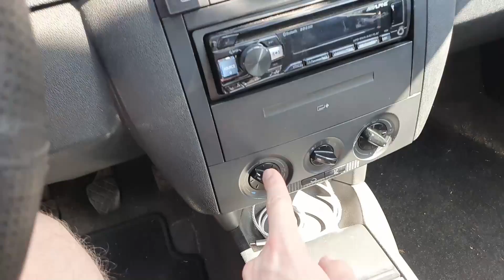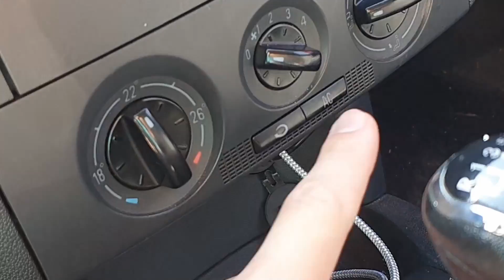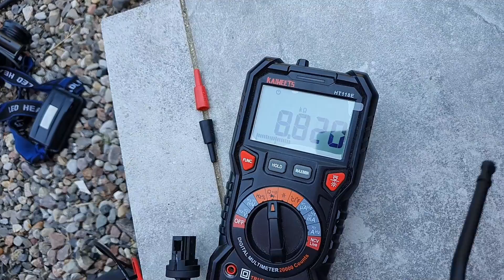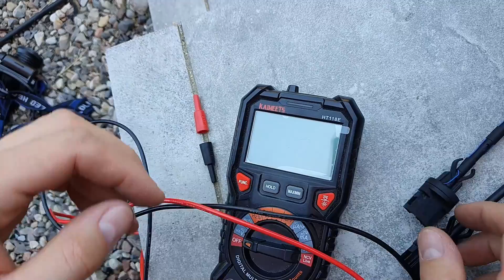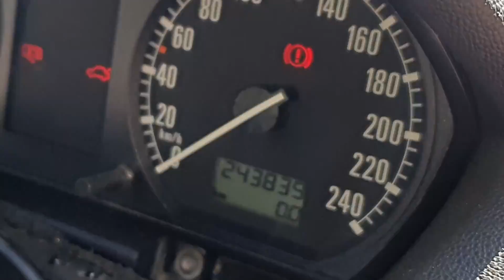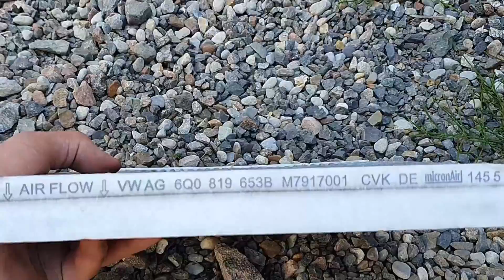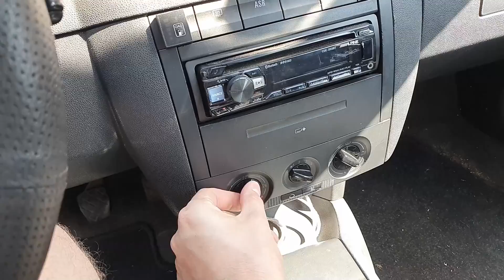Nie włącza się klimatyzacja? Czujnik AC (G263) Skoda Fabia I 6Y - gdzie się znajduje i jak wymienić?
Hej, dziś pokażę gdzie znajduje się czujnik temperatury parownika klimatyzacji G263 (6Q0907543A / 6Q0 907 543 A) oraz jak go wymienić :)

Kod błędu:
Address 08: Auto HVAC
00818 - Sensor for Evaporator Outlet Temperature (G263)
30-00 - Open or Short to Plus

Objawy takie, że odczyt aktualnej temperatury z tego czujnika to było ciągle 99 stopni Celsjusza.

W oryginalnym czujniku pękają przewody w środku plastikowej rurki - kilka lat temu je przecięliśmy i dorobiłem przewodziki (co widać na filmie) ale źle przylutowałem się do jednej nóżki termistora i odpadło po 2 latach - gdybym miał wtedy mikroskop i zrobił to lepiej to pewnie dzisiejszy film by nie musiał powstawać :)

Zamiennik jest już nieco innej konstrukcji - przewody do czujnika są w wąskim kanaliku luzem, zamiast zalane plastikiem - może dzięki temu dłużej pożyje?

Numer zamiennika: 6PT 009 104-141 - bardzo ważne jest dobieranie po numerach oryginału, ponieważ występują czujniki o różnej rezystancji - jest kilka rodzajów :)

Dlatego jeśli nie macie nowego czujnik na wymianę, można go spokojnie naprawić - byle dobrze, nie tak jak ja :)

Czas operacyjny dzisiejszej Rzeźby - 2,5h :)

Przy okazji, chciałbym zapytać o nastawnik temperatury klimatyzacji (V68) - wymienialiśmy go na zamiennik, przekładaliśmy na ośce ten plastik sterujący bo zamiennik tylko występował do Passata B5 - wymieniony został też potencjometr, potem nawet silniczek i nie możemy przeprowadzić adaptacji - czy są jakieś warunki adaptacji tej klapy? Może ma być ustawiony panel na konkretną wartość? Próbowaliśmy na max temperaturze potem na min temperaturze i ciągle ta adaptacja nie przechodzi poprawnie. Dostęp tam jest tragiczny, także chyba pozostaje kupno nowego silniczka, natomiast nie wiem czy są dostępne - jak są to niech ktoś poda numer. Oryginał Dareczka to: Bosch 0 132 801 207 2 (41) / 6Q0907511 Made in Spain (964) - po wpisaniu tego numeru ukazją się silniczki, ale żaden nie ma takiego kółka zębatego jak u Darka - może dlatego że ma dość rzadką Skodę Fabię I (6Y) Kombi z automatyczną klimatyzacją - co było rzadkością?
Może ktoś z Was coś pomoże :)

A kto przeczytał opis do końca, niech napisze w komentarzu: "Moje żebra" ;)
Auto Dareczka z filmu czyli Fabia I 6Y 1.4 16v AUB 100KM / podobne do 1.6 16v VAGa - czyli Skoda Seat Audi VW Volkswagen modele Fabia, Polo 9N, Ibiza - czasami Golf Octavia Leon Toledo II A3 A4 Passat itp.

Kody OE / Numery porównawcze / Zamienniki
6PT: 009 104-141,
AUDI: 6Q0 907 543 A, 6Q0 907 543 D, 6RD 907 543,
HELLA: 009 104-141, 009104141, 6PT 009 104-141,
INTERMOTOR: 55900, ITS117, KTI013, LTS007,
SEAT: 6Q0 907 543 A, 6Q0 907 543 D, 6RD 907 543,
SKODA: 6Q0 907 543 A, 6Q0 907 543 D, 6RD 907 543,
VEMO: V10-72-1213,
VW: 6Q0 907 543 A, 6Q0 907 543 D, 6RD 907 543,
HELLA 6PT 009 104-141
INTERMOTOR 55900
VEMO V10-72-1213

Mają też o wiele więcej różnych mikroskopów cyfrowych HDMI na stronie:
Tester RLC (LCR) 328 (EZM328/GM328) (Aliexpress)
Aliexpress - Thermal Pro Store / - INFIRAY Speciality Store

Jednorazowy kod darmowej wysyłki ze strony producenta: TRR4CZ6ZQZ5H

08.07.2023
26 721